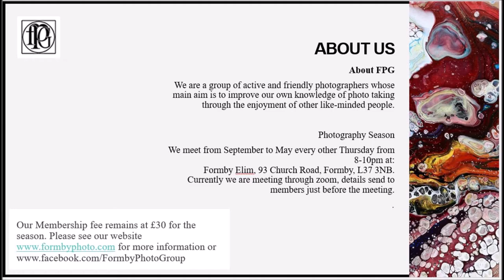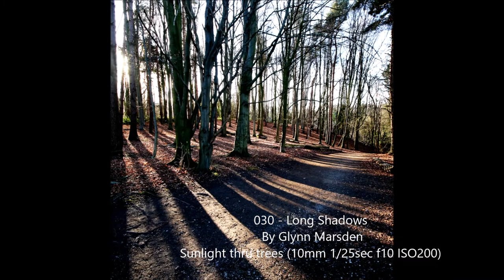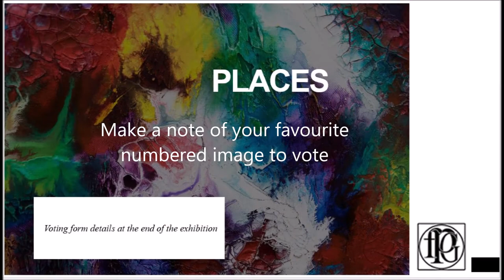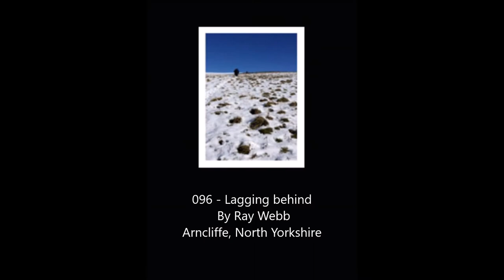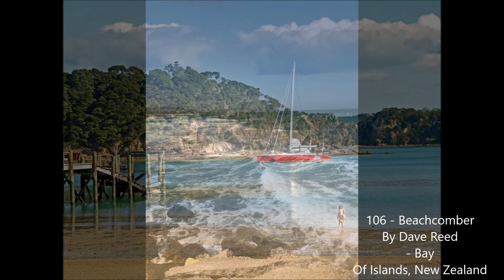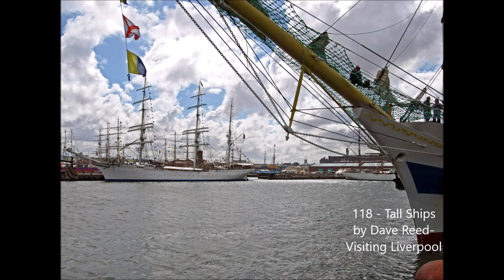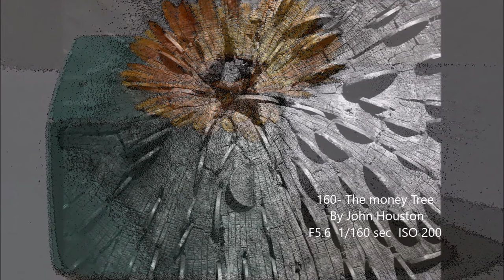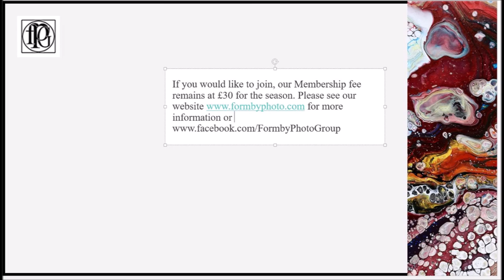2020 Formby Photo group Virtual Exhibition